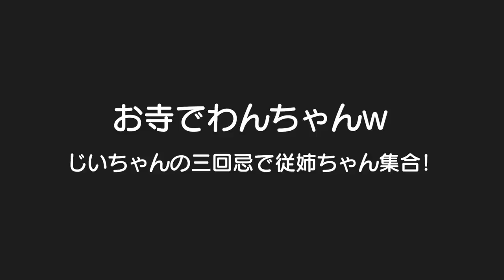じいちゃんの三回忌で従姉ちゃん大集合！お寺でわんちゃん！？元気過ぎてパニック＆号泣ｗ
二卵性男女双子生後4歳6ヶ月＆1歳7ヶ月赤ちゃん　じいちゃんの三回忌！毎度お騒がせしてます。。。じいちゃん笑って見てくれてるかな？従姉ちゃんが体調悪くて遊ぶのはお預け。。。またすぐに会おう！